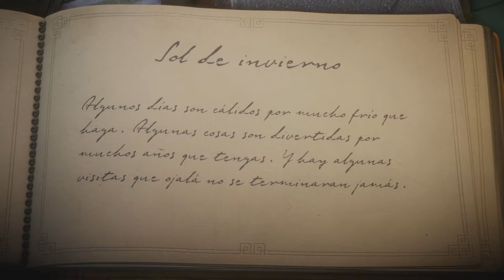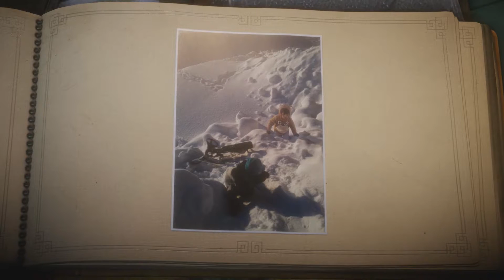UNRAVEL - EP09 - Nos vamos a la NIEVE!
My PC:.

Corsair Vengeance Blue 16 GB DDR3 1600MHz Dual Channel
Asus VG248QE 24" 144Mhz
WD Green 2Tb X2
CM Storm case
Cooler Master Hyper 212 Evo